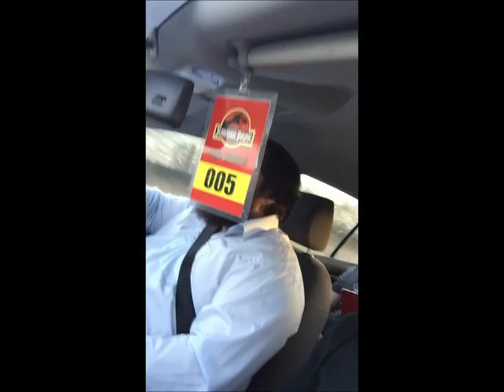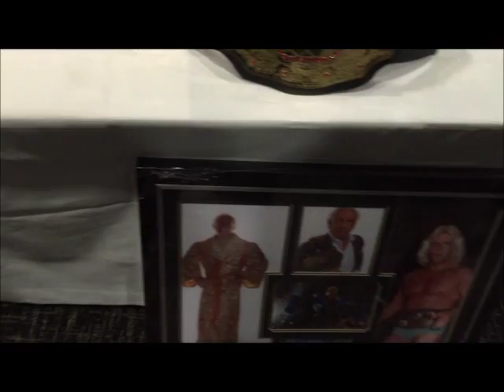An Audience with Ken Shamrock!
Meeting Ken Shamrock!